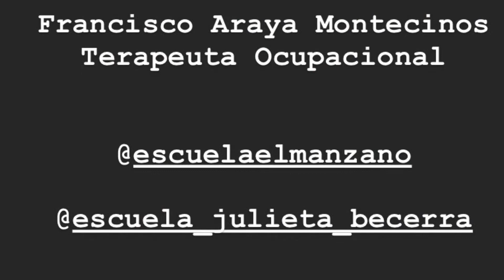Desafíos cognitivos para cuarentena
Potenciemos la atención y la tolerancia a la frustración